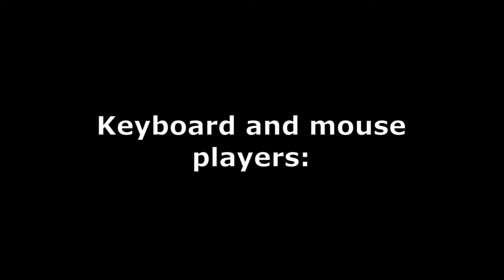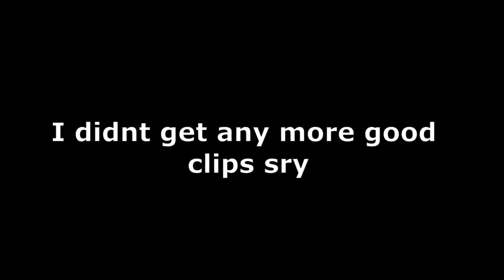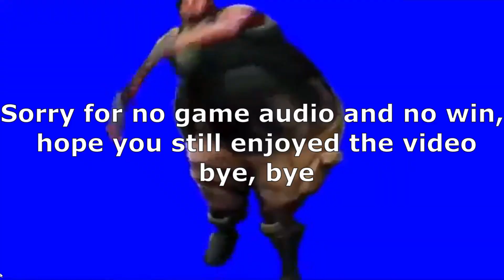Fortnite, but aim assist op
In this video i play fortnite with only SMGs, ARs and pistols and i just try to use aim assist as much at possible